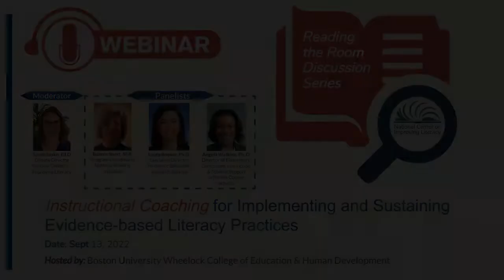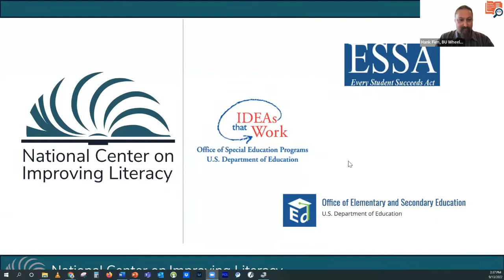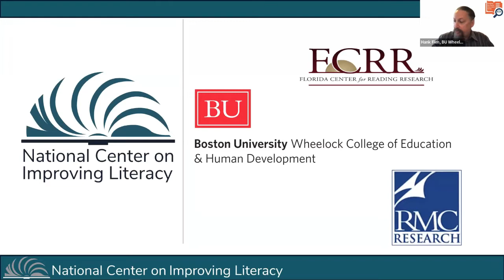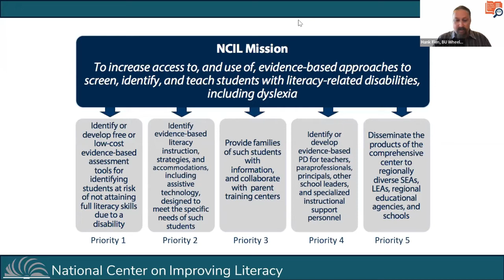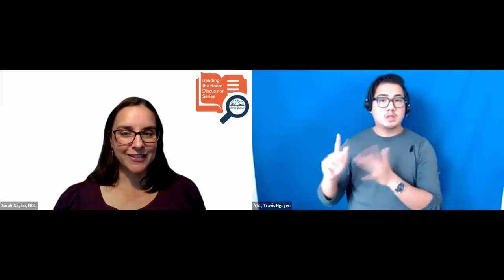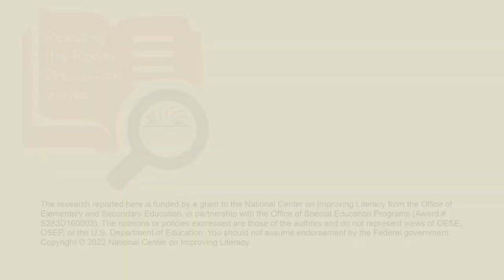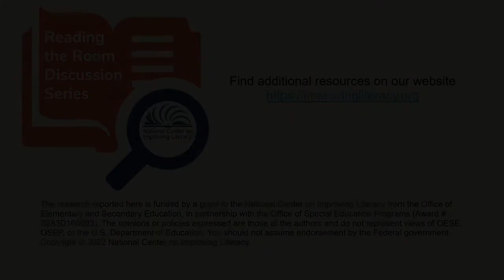Reading the Room Instructional Coaching for Implementing and Sustaining Evidence-based Practices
This webinar brought together education stakeholders with a shared interest and expertise in improving literacy outcomes for students. Panelists share their perspectives on the successes, challenges, and promises of using instructional coaching to implement and sustain evidence-based literacy instruction through the lens of Implementation Science.

MODERATOR:
• Sarah Sayko, Ed.D – Deputy Director, National Center on Improving Literacy

PANELISTS:
• Bonnie Short, M.A. – Alabama Reading Initiative Coordinator at Alabama State Department of Education
• Laura Booker, Ph.D. – Executive Director of the Tennessee Education Research Alliance
• Angela Watkins, Ph.D. – Director of Elementary Curriculum, Instruction, & Student Support at Jefferson County Schools